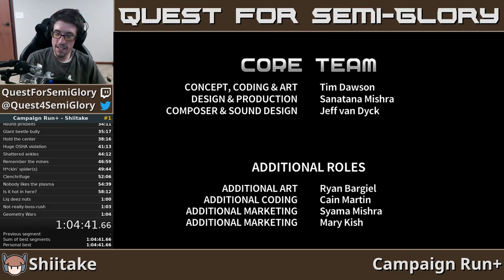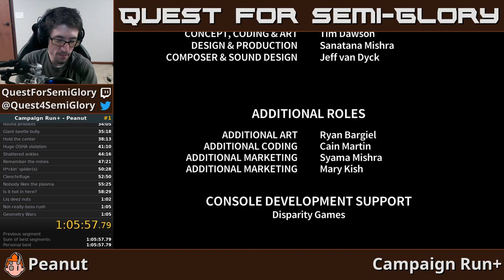Quest for Semi-Practice - Assault Android Cactus Speedruns, Session 131